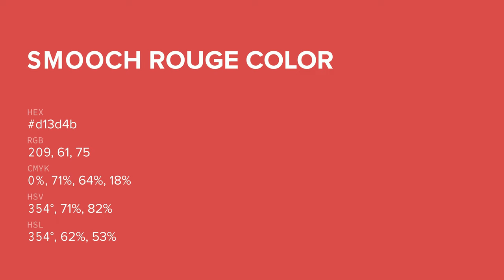Smooch Rouge color d13d4b hex color - Red color - Cool color d13d4b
What color is Smooch Rouge ? d13d4b hex color - Red color - Cool color d13d4b

Hex d13d4b Color Code is also known as Smooch Rouge color.

Hex d13d4b Color code in RGB color code model is created after adding 81.96% red color, 23.92% green color and 29.41% blue color.
Hex d13d4b Color code in CMYK color (process color) code model is generated after subtraction of 0% cyan, 70% magenta, 64% yellow and 18% black.